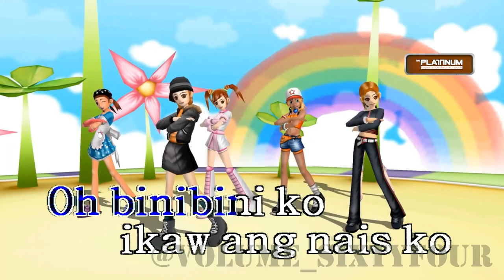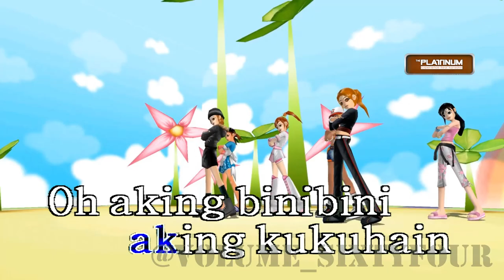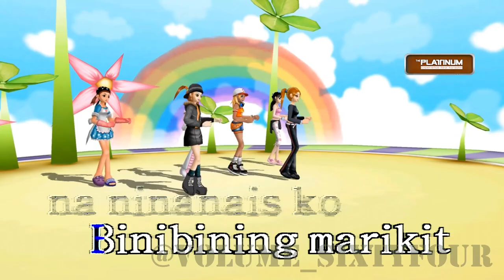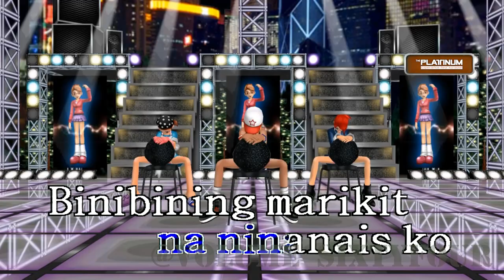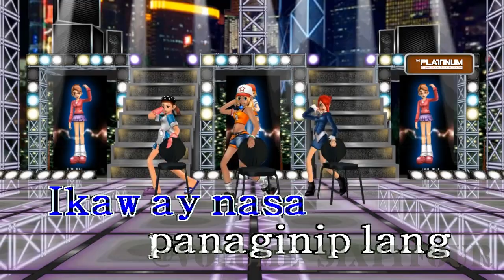Juan Caoile, Kyleswish - Marikit (Karaoke/Lyrics/Instrumental)